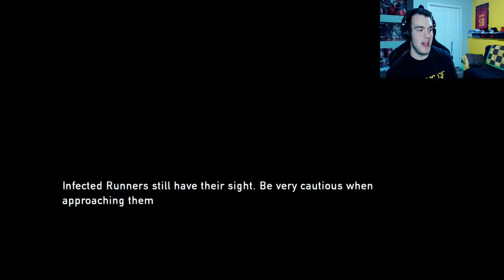Mr Mammal Plays: The Last of Us (Ep. 2)